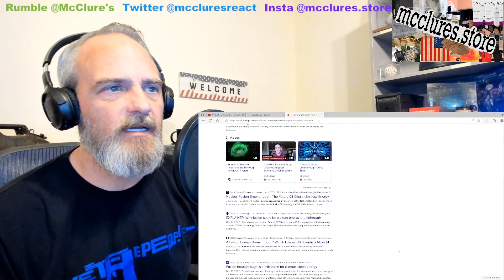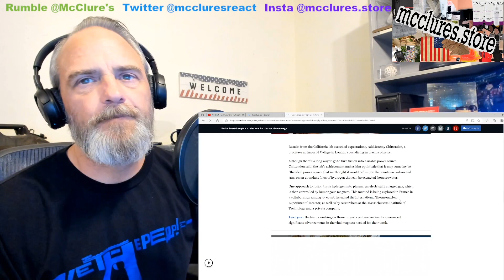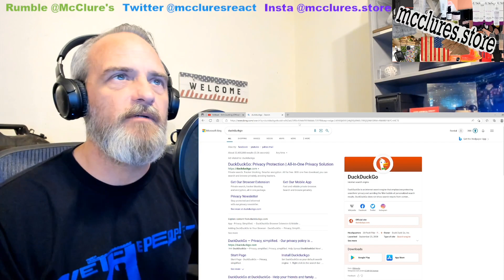Fusion Break Through Breaking News